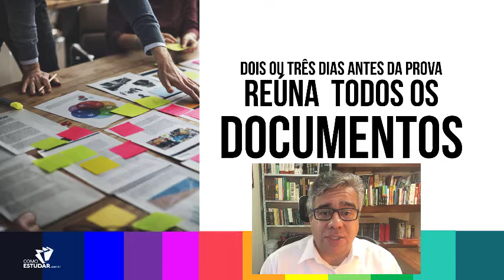DICA 05 PARA A VÉSPERA DA PROVA NO CONCURSO PÚBLICO - RUBENS SAMPAIO